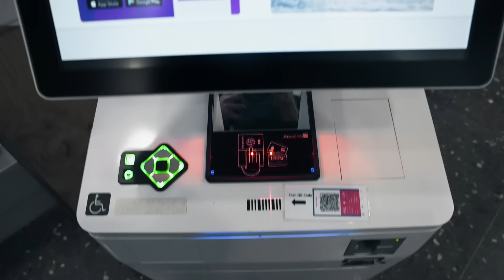KAI LENNY Shreds With Snowboard Icon TRAVIS RICE In ALASKA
With big-wave season ending in Hawaii, Kai Lenny chases a new challenge to the Alaskan backcountry where he meets up with snowboarding icon Travis Rice to learn how to take his surfing to the next level (on snow). This is Life of Kai: Alaska